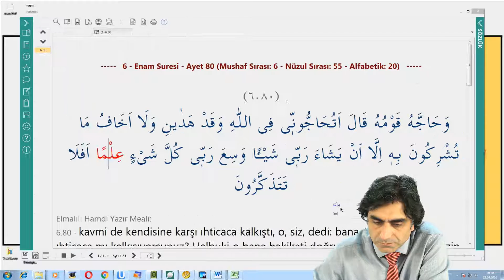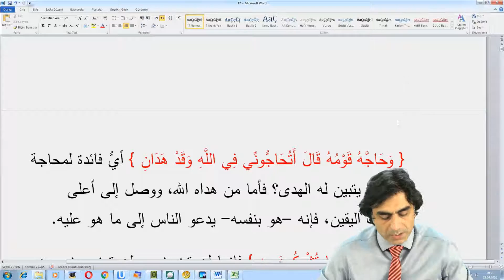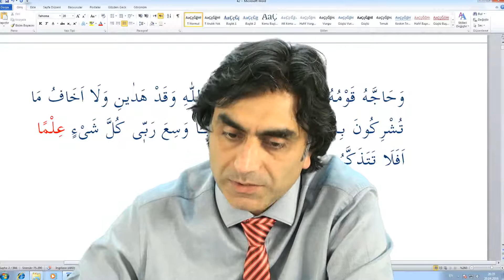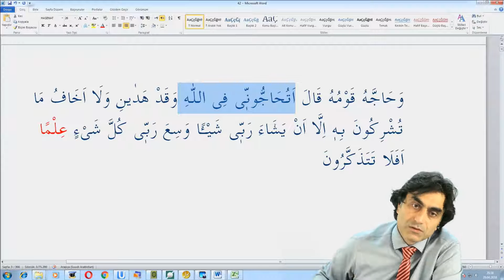29.04.2016 6 – En’am Suresi 80 - 1 Prof. Dr. Halis Aydemir